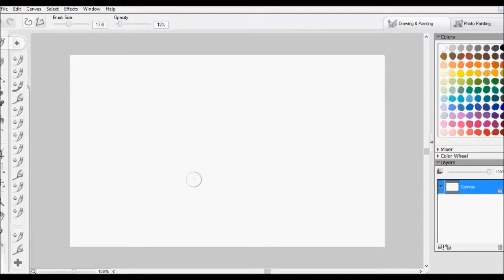ART A DAY #22: Sickness.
I am probably dying of some kind of terrible disease. Please enjoy this high quality stick-figure rendering of myself.